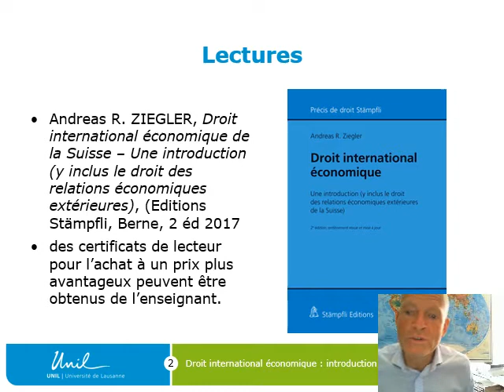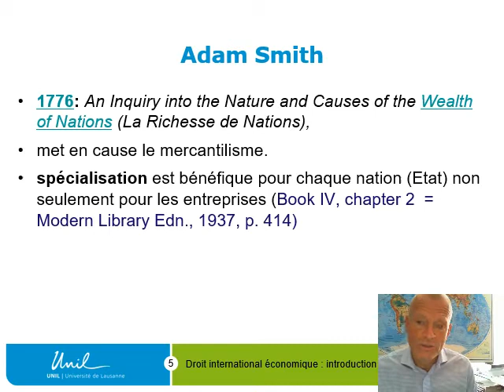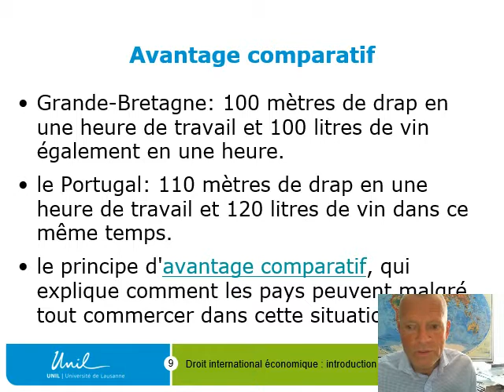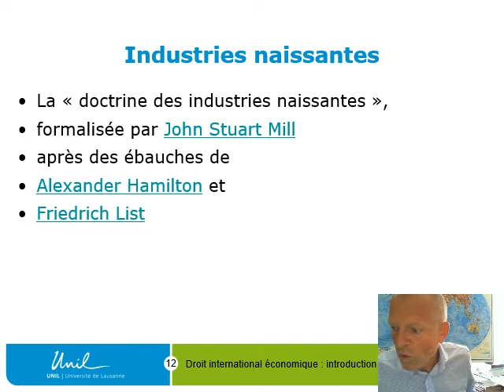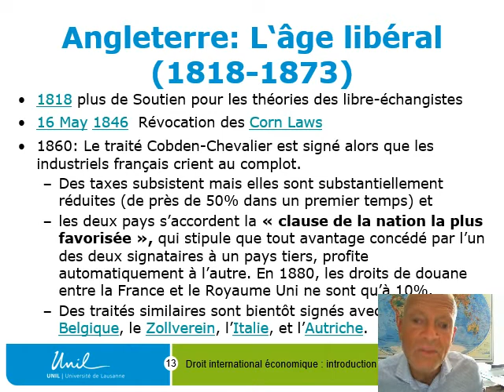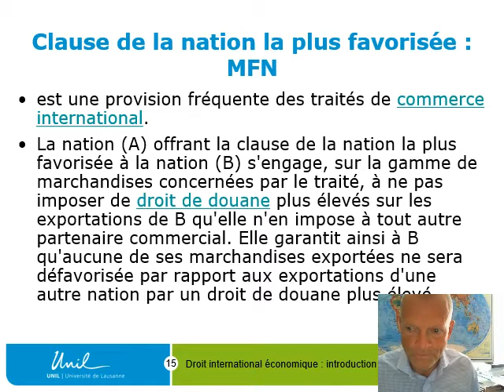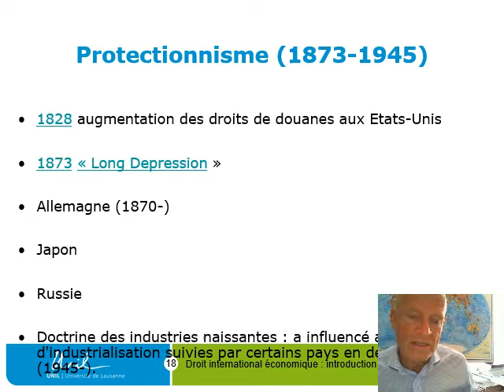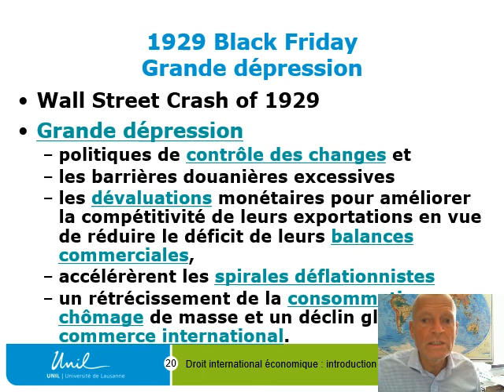DIE 2.3 Histoire du droit international économique (19è siècle)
Le développement des règles et des institutions économiques internationales au 19 e siècle